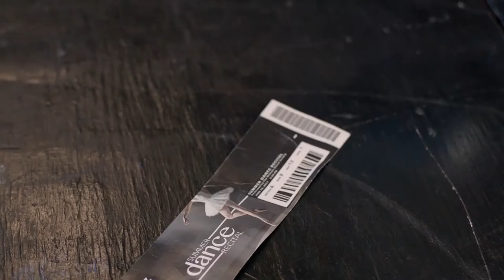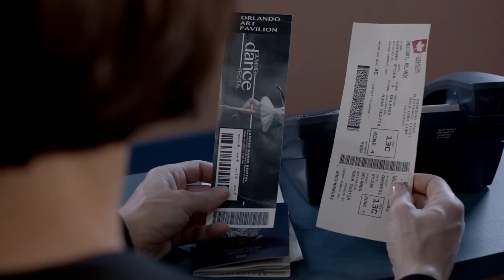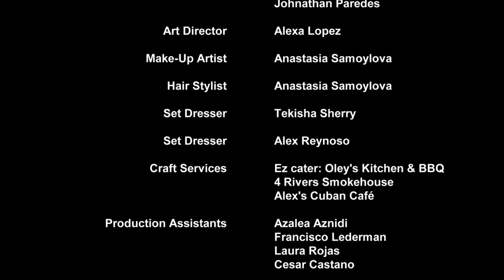To Board A Flight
When an unexpected work trip is presented, an independent businesswoman has to miss her daughter's performance in order to catch her flight, but when things get heated on the airport, she must learn to choose between career and family before it's too late.

This short film was our thesis project from Full Sail University on 2017, we had lots of fun making it and we hope you enjoy it.

Awards and Recognitions:
- Official Selection of "New Filmmakers New York" 2018
- Official Selection of "Film Slam" at the Enzian Theater 2019